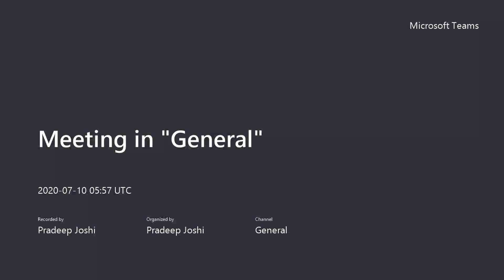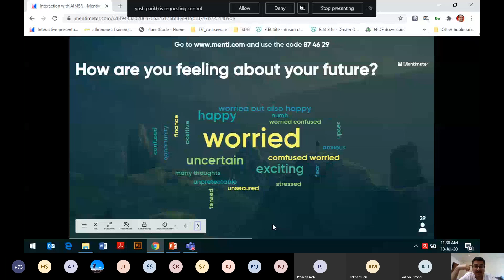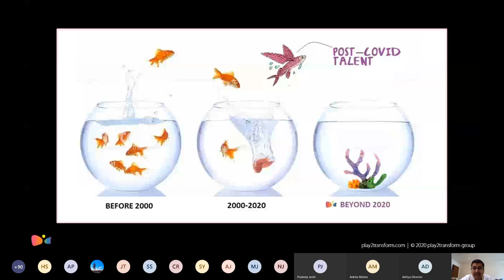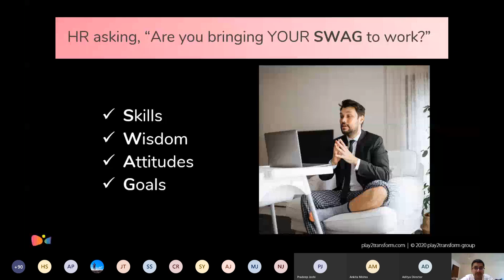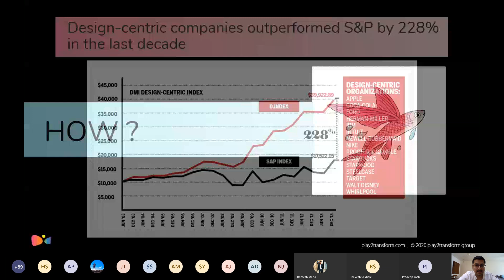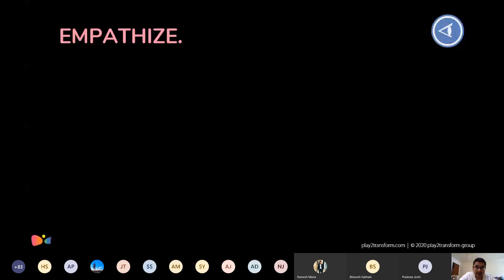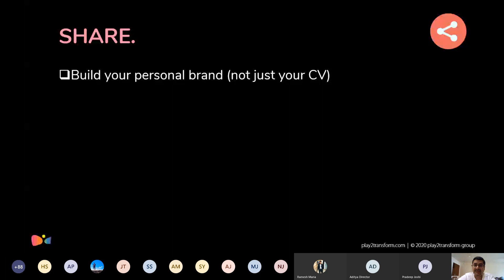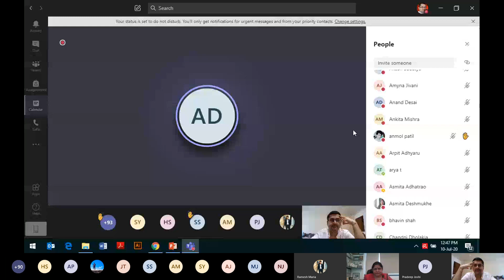Parivartan Design Thinking by Mr Avinash J